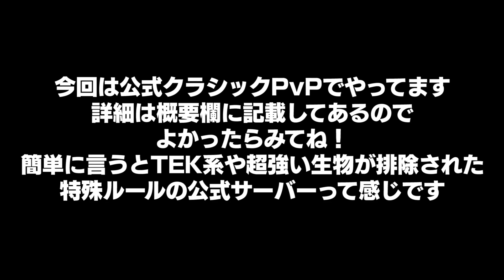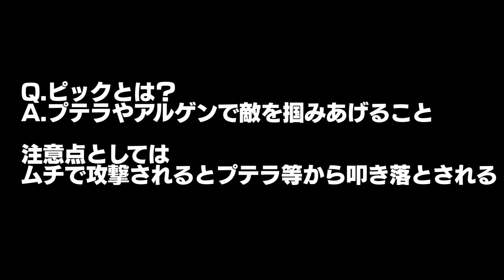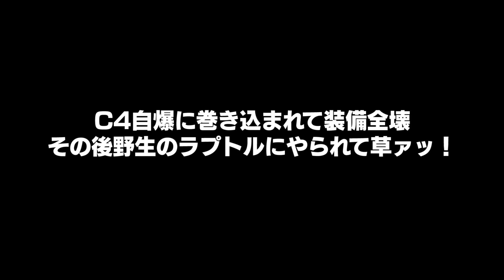【ARK PvP#01】恐竜世界で戦争をしにいきます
今回はARKの公式サーバーでクラシックPvPというものに挑んできました。
🔻 以下詳細 🔻

 - 公式クラシックPvPの設定 -
・倍率が通常のオフィシャルサーバーの２倍
・トライブは最大２５人
（システム的な同盟は利用不可能だけどゲーム内で同盟を組むのはオーケー）
・利用可なマップは
『アイランド』『スコーチドアース』『ラグナロク』『ヴァルゲロ』『センター』
・アベレーションとエクスティンクションの全てのコンテンツは利用不可能
・ＴＥＫ生物はテイム不可能
・クライオポッドは利用可能
ARK Survival EvolvedでPvP！